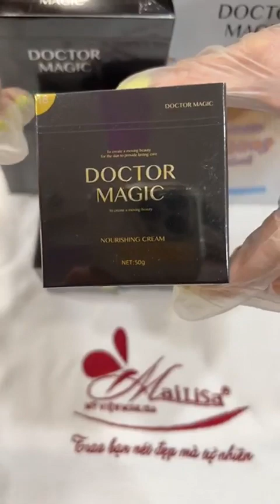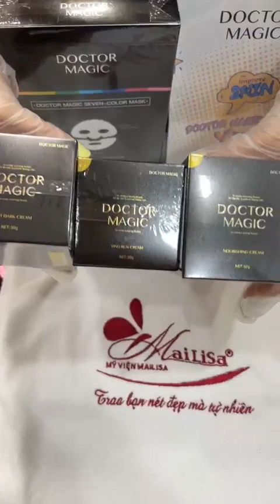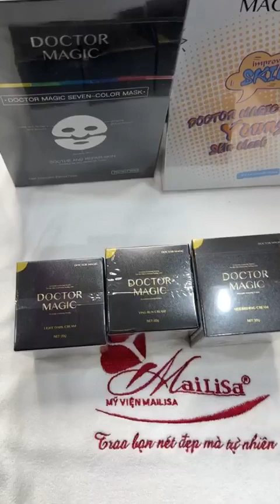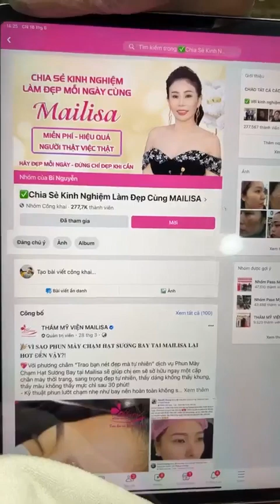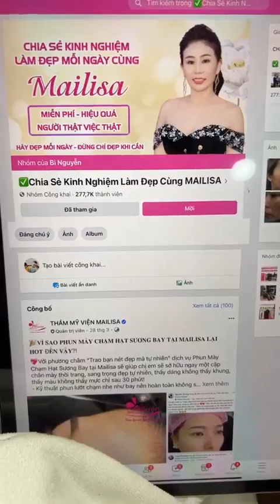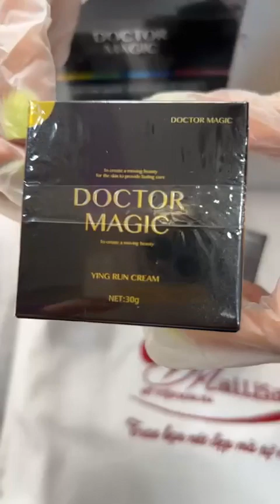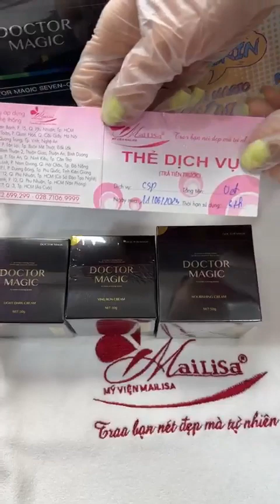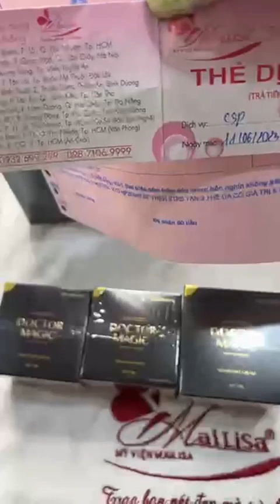Công nghệ nào loại bỏ Nám đinh lâu năm hiệu quả 2023? Xem ngay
"LOẠI BỎ NÁM ĐINH , NÁM LÂU NĂM TẠI NHÀ MAILISA BẰNG CÔNG NGHỆ TIÊN TIẾN HIỆN ĐẠI
✅AN TOÀN - CHẤT LƯỢNG - UY TÍN👉MỜI CẢ NHÀ XEM NGAY"